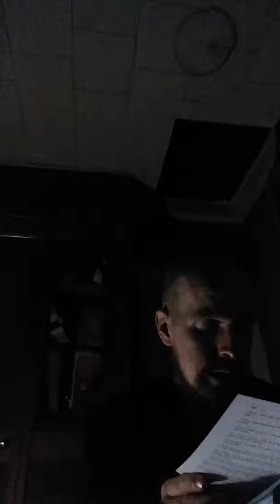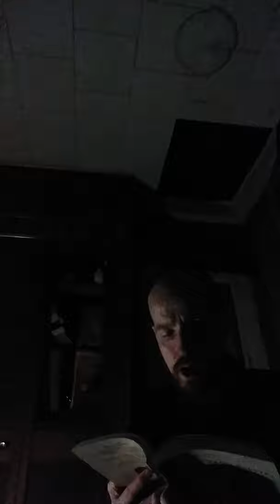The Vendidad Translated by James Darmesteter: Fargard 9.1-46 The Nine Nights Barashnum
This is my presentation of The Vendidad Translated by James Darmesteter: Fargard 9.1-46 The Nine Nights Barashnum.